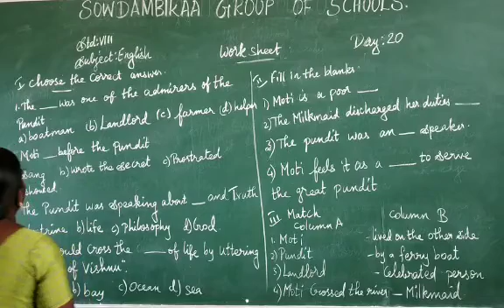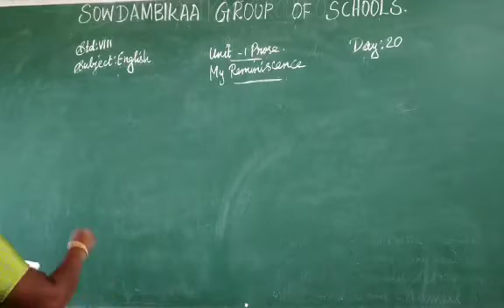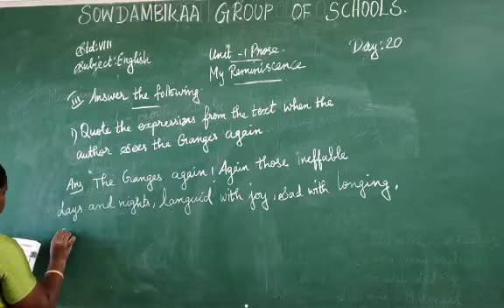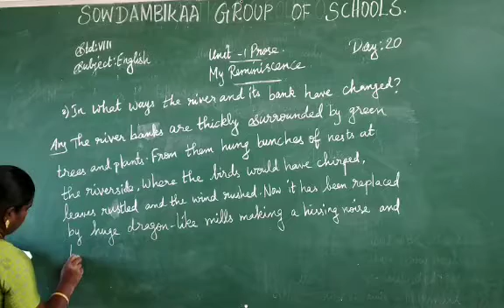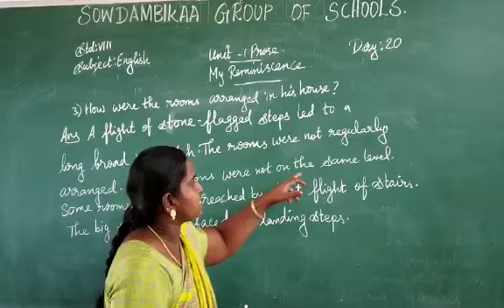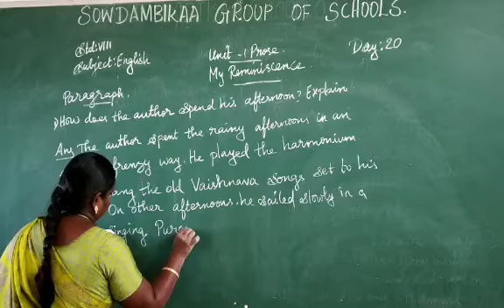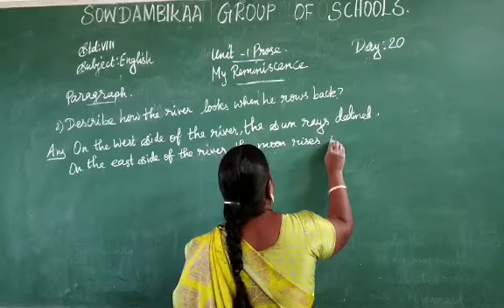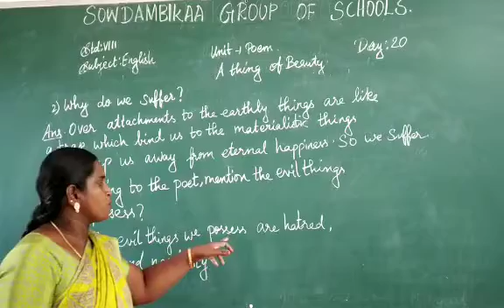GR 8 ENGLISH POEM 18 1